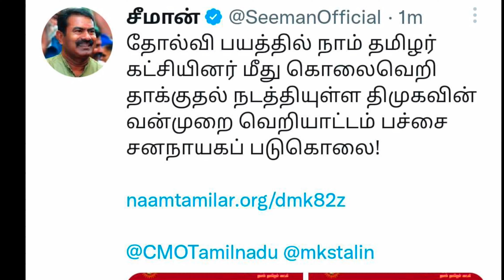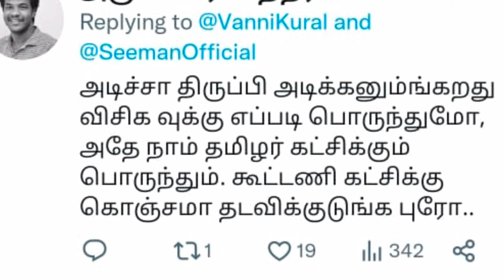நாம் தமிழர் கட்சி மீது அவதூறு பரப்பிய வன்னியரசு பொளந்து கட்டிய நெட்டிசன்கள் | Seeman | Dmk